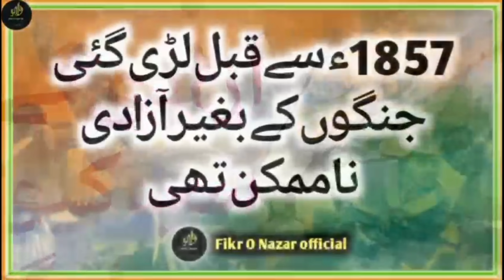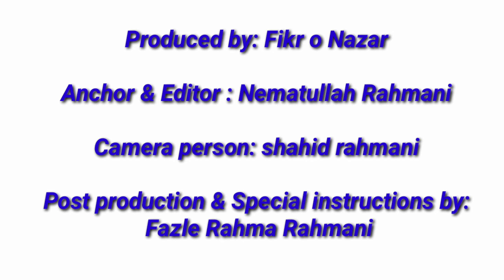Shaikhul hind Maulana Mahmood Hasan Deobandi| Freedom fighter| شیخ الہند مولانا محمود حسن دیوبندی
Haji Imdadullah mohajir makki RA role in independence of india| حاجی امداد اللہ مہاجر مکی رح۔

Gulzari Lal Nanda & his role in independence of india| گلزاری لال نندا اور یوم آزادی میں ان کا رول

Maulana Abul Kalam aazad| Role in independence of india| مولانا ابو الکلام آزاد اور جنگ آزادی میں ان کی قربانیاں

Khan Abdul Ghaffar khan’s role in independence of india| خان عبد الغفار خان کا جنگ آزادی میں کردار

Begum Hazrat Mahal| Lady warrior of کردار